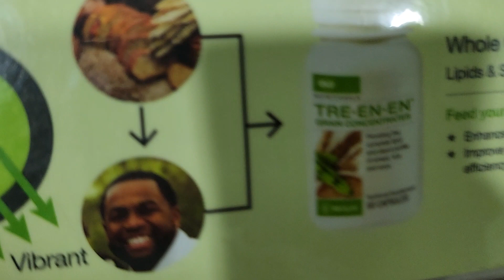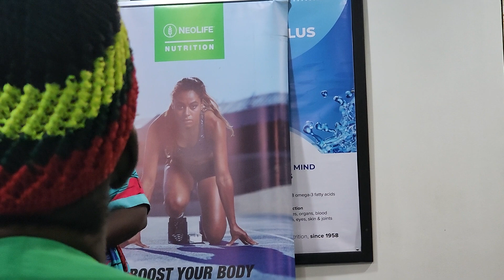TRE-EN-EN TESTIMONY NEOLIFE PRODUCTS